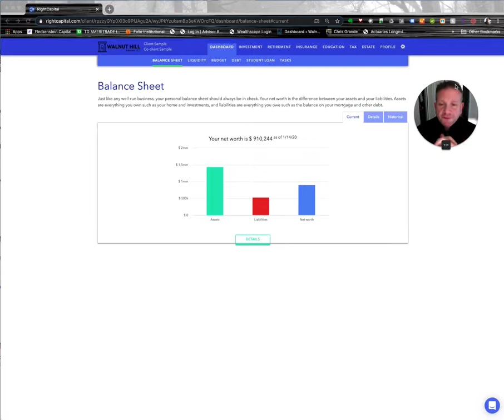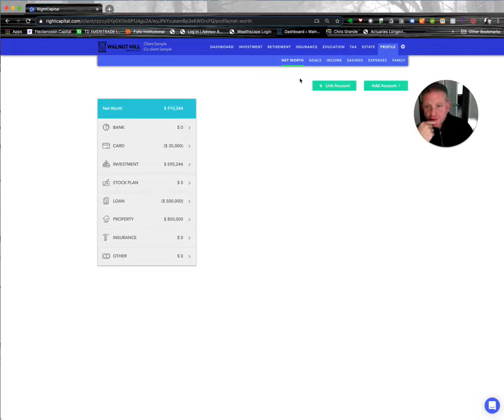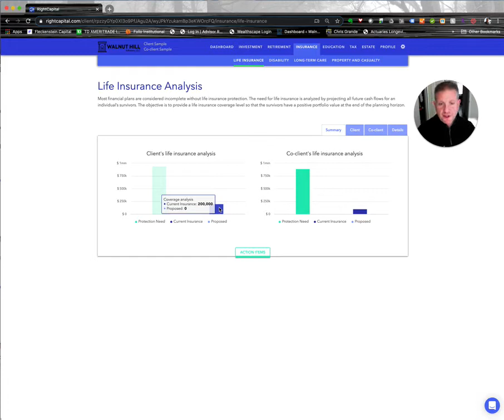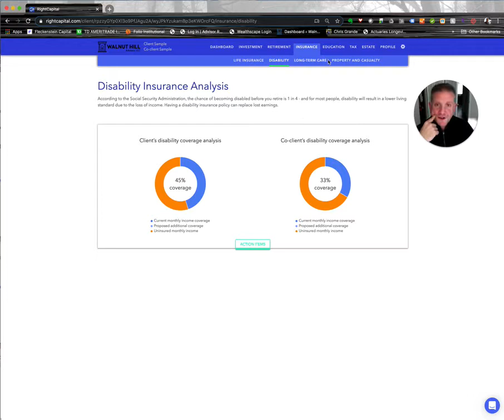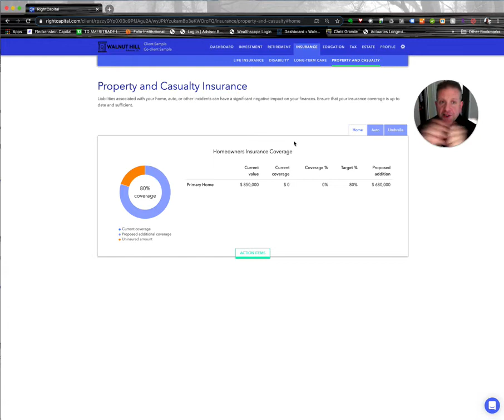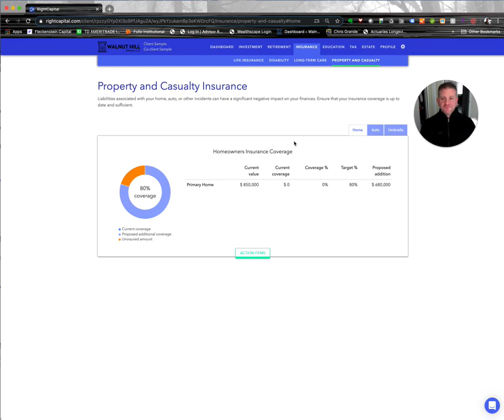Why Do Advisors Recommend Insurance for College Planning?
Originally I thought the question was "why do advisors always recommend insurance?" I didn't see the college part. So I answered both.

For solid college planning, I'd recommend you consider solid fee based advisors who specialize in each area - meaning a fee based financial aid expert, a fee based financial advisor, CPA etc.

When your college advisor also pitches high cost insurance products, you run the risk of conflict of interest. Not saying it's definite, but the chances are there when compensation is tied to recommendations, and not flat.

If you aren't sure where to turn, inquire with our firm and we can have a conversation. Worst case, I will help point you in the right direction. Best case, we're a good fit. Find my intake form here:

Remember to 80/20 Your Money (and your entire life!) If you are an entrepreneur or a successful corporate exec who longs for an independent lifestyle, you know it helps to have advice and counsel from people who have done it. As an independent advisor who has never had a "job," I know what it takes to run your own show and be independent; to set yourself up financially in a way proper for a successful entrepreneur; to be truly free.

Would you like to work with someone who can help you be more free? If so, go here and lets chat

Warmly,